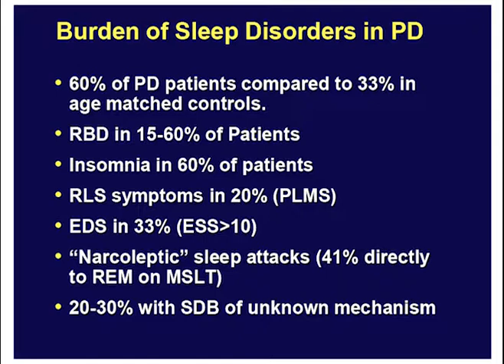Dr. Graham Glass - Sleep and Neurogenerative Disorders